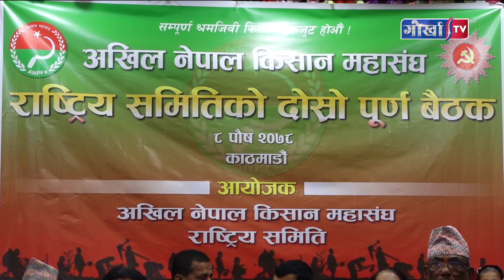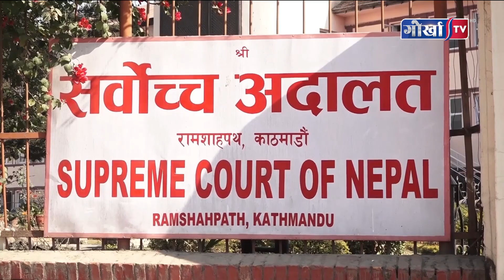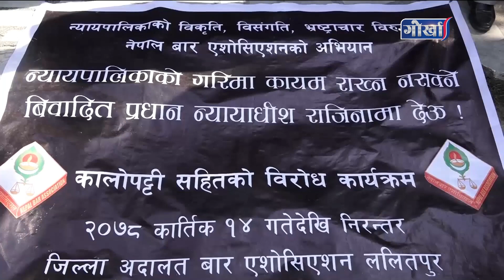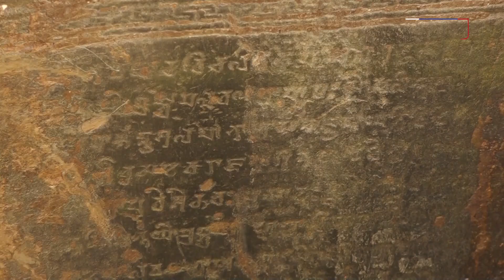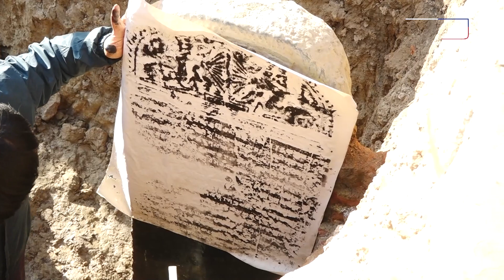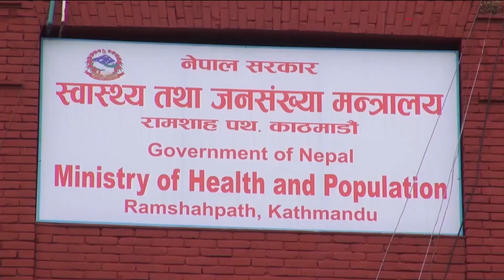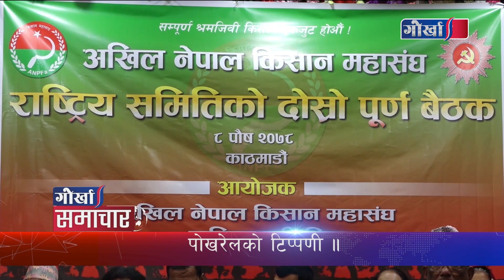|| GORKHA SAMACHAR || गोर्खा समाचार, ०८ पुष २०७८